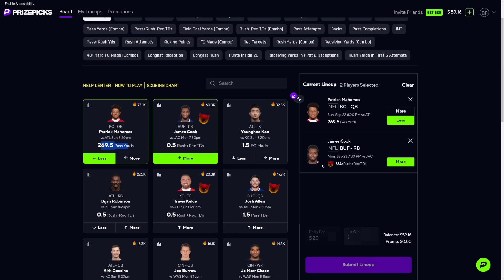The #1 Ranked NBA 2K25 Player Vs BADGEPLUG!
Thank you PrizePicks for sponsoring this video. and sign up with code BADGEPLUG and get $50 instantly when you play your first $5+ lineup.